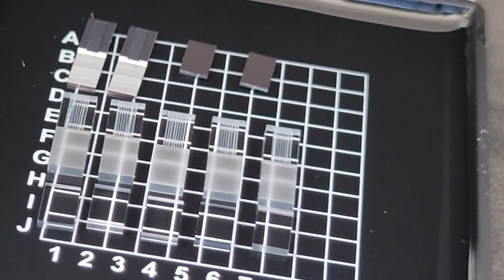V-Grooves and Fiber Arrays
The fiber array manufacture is based on placing fiber in the high precision V-Groove Chip with another flat V-Groove Lid on top of it. The end face of the fiber array is optically polished, and on request available also with antireflection coating (ARC).

Fiber Optic Arrays are manufactured and tested to the most rigorous industry standards. Their optical and mechanical performance meets IEC specifications and customer specified requirements.

Features:
    Manufacturing according to customer requirements (standard drawing or custom solution)
    High precision of fiber core positioning (core offset less than 0.5 µm)
    PM fiber available (polarization extinction ratio PER more than 25 dB)
    Single mode, multimode fiber
    Custom solutions available
    Atypical end face angle polishing available on request

Design:
    From Single Channel up to 128 Channels
    Many types of material (borosilicate glass, fused silica etc.)

Applications:
    Fibers to PLCs
    Fibers to lens arrays
    Detectors